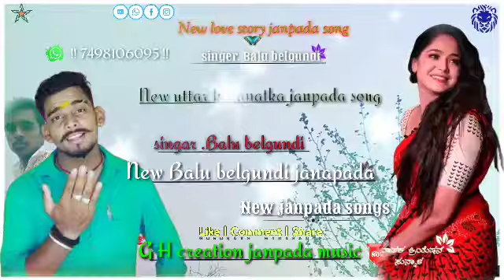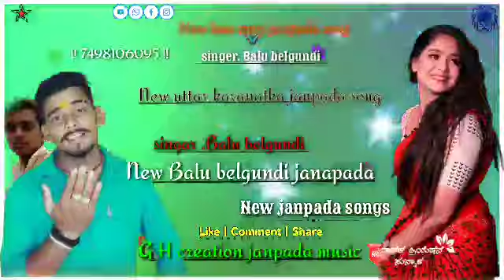Balu belgundi new janpada songs...kottaaga Nanna guruta || New balu belgundi song...